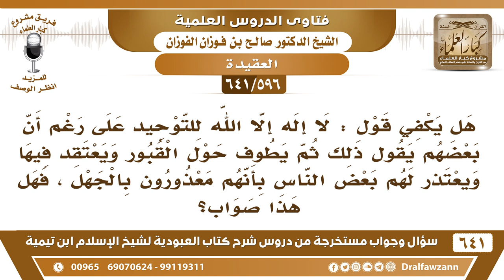[596 /641] هل يكفي قول "لا إله إلا الله" ليكون على التوحيد ولو طاف حول القبور واعتقد فيها؟ الفوزان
[596 /641] السؤال: هل يكفي قول : لا إله إلا الله للتوحيد على رغم أن بعضهم يقول ذلك ثم يطوف حول القبور ويعتقد فيها ويعتذر لهم بعض الناس بأنهم معذورون بالجهل ، فهل هذا صواب ؟
 الجواب: قول لا إله إلا الله لا يكفي، مجرد اللفظ لا يكفي، لا بدّ من معرفة معناها والعمل بمقتضاها، معرفة معناها وأنه لا معبود بحق إلا الله والعمل بذلك، فلا تعبد إلا الله، وإلا مجرد اللفظ لا يفيدك شيئًا أبدًا.
 والجهل زال ولله الحمد، أسباب العلم مبذولة القرآن والسنّة والدعاة إلى الله هذا بلغ المشارق والمغارب إلا إنسان ما يهمه الدِّين ولا يهمه شيء، فهذا لا عبرة به، أو إنسان معاند ولا يقبل فهذا أيضًا لا عبرة به، فالجهل يزول بالعلم والعلم مبذول ولله الحمد، والتقصير إنما هو من المقصر
 جميع فتاوى شرح كتاب العبودية للشيخ صالح الفوزان عدد ٦٤١ سؤال وجواب عبر صفحة أرشيف
للاشتراك في قناة الشيخ صالح الفوزان
أسئلة وأجوبة من شرح كتاب العبودية ( 641 ) مقطع

للاستفسار والإقتراحات والدعم
رئيس الفريق
لمشروع كبار العلماء